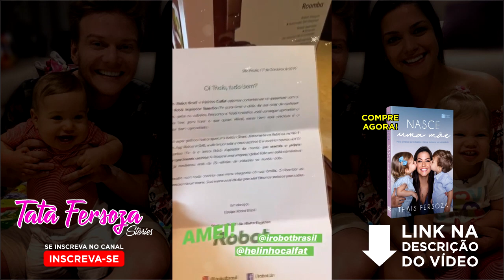MINHAS ORQUÍDEAS + O TALENTOSO DA FAMÍLIA + MINHA BAILARINA + CHURRASCO DO MARIDÃO - TATÁ FERSOZA